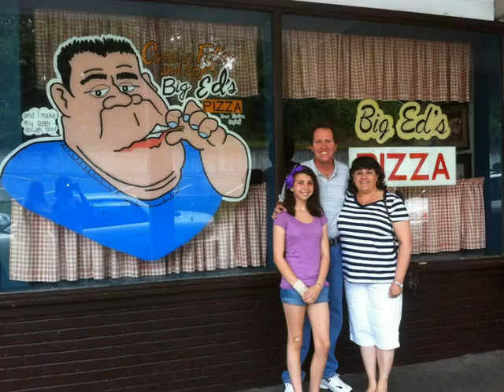Christmas 2012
To all my family and friends, May you have a blessed Christmas!